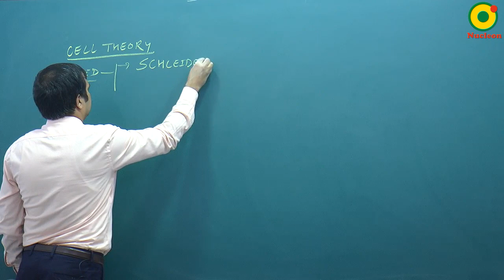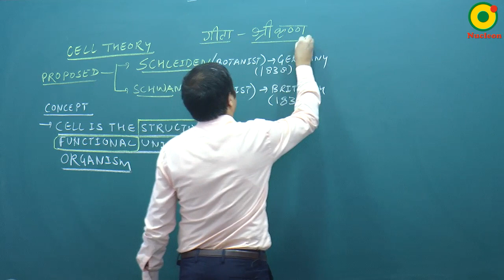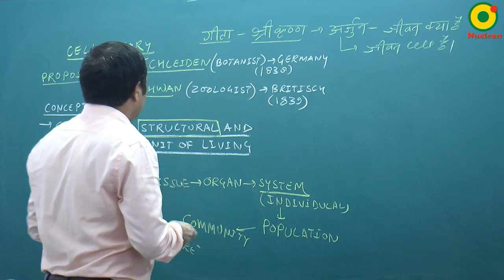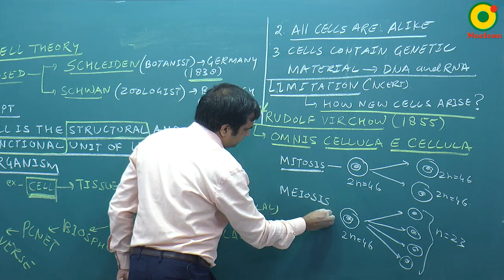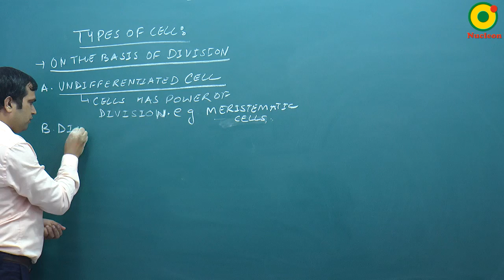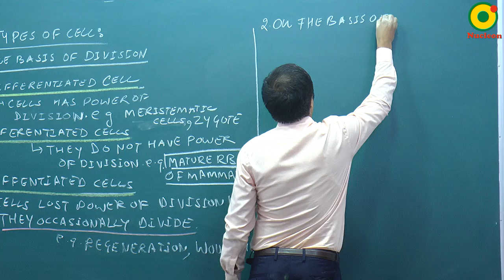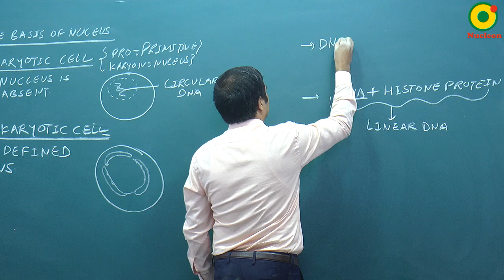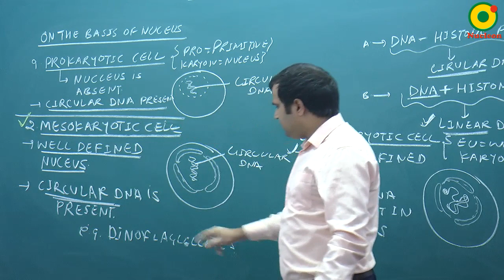Cell Biology-01(B) By NKT Sir @ NUCLEON NEET Biology KOTA